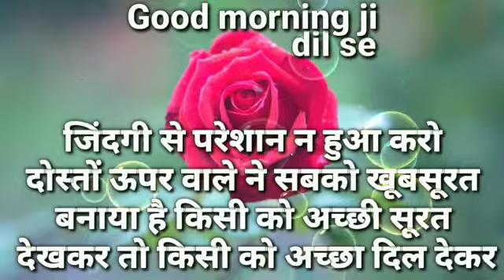KAHO DIL SE